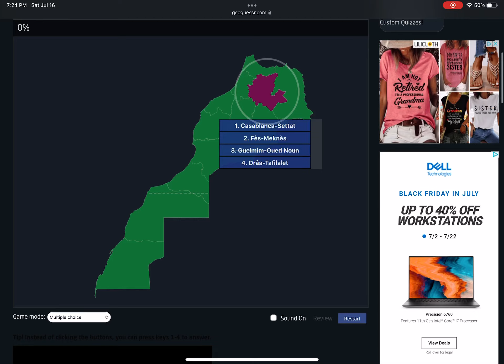[WR] Seterra - Morocco: Regions - Multiple Choice (Touch Web) in 0:12